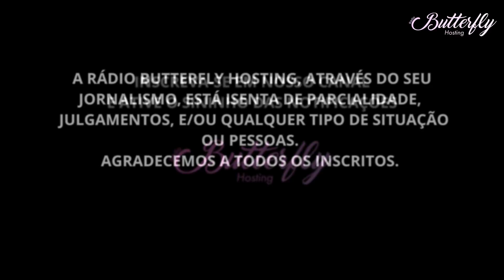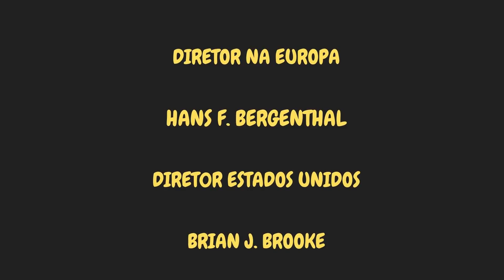MARCIA FERRARI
MARCIA FERRARI E AGORA???